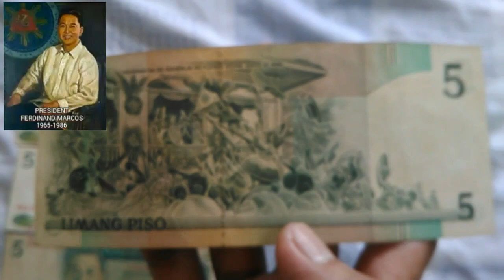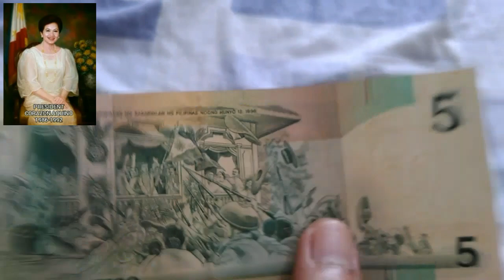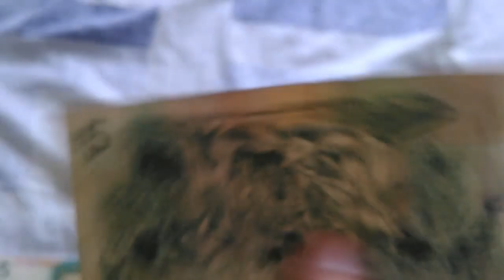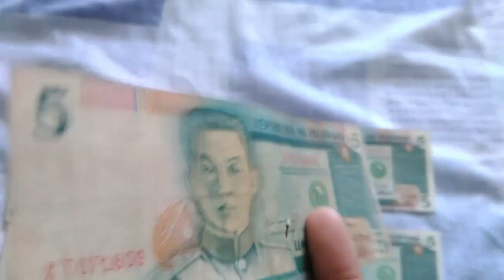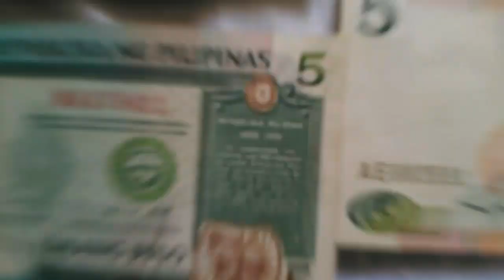Ibat ibang pirma ng mga Presidente sa Lumang Limang Piso ni Presidente Emilio Aguinaldo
Ibat ibang pirma ng mga Presidente sa Lumang Limang Piso ni Presidente Emilio Aguinaldo| Old 5 Pesos Note| Philippine Old Money Collection| Lumang Pera
Musician: InShot